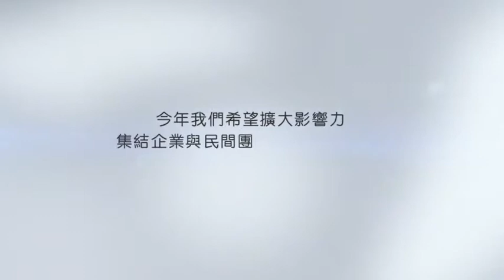看見教育翻轉的力量，用孩子的視角說一個故事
水保教育扎根臺灣共好計畫
極端氣候嚴峻挑戰 環境教育不能再等
不犧牲孩子的未來 決心共同守護臺灣